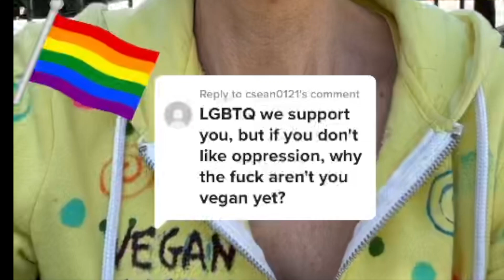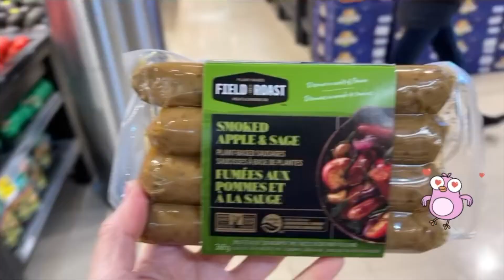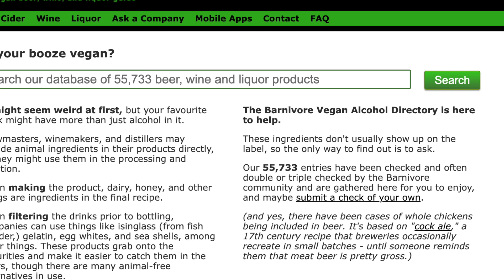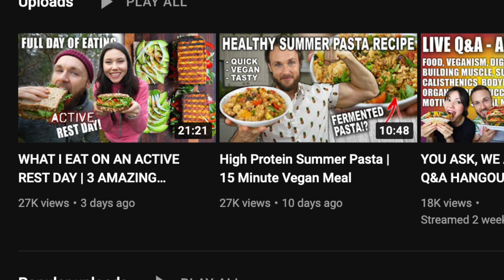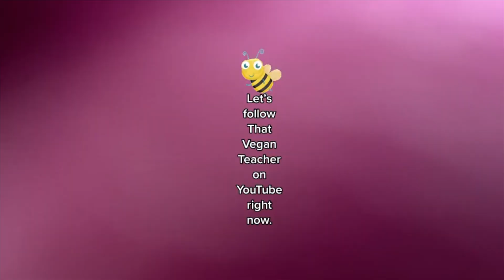Your ED Is Not The Animals' Fault